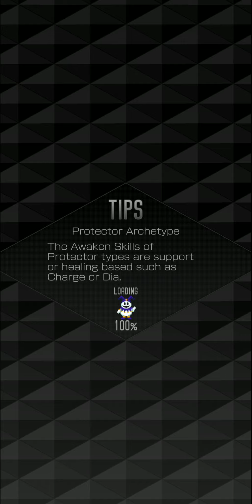SMT Dx2 Celestial Long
Miss AuraGate 1 : Huang Long, Garuda, Fenrir, Seth

Megakin : Alilat, Quetzalcoatl, Mot, Skull Knight